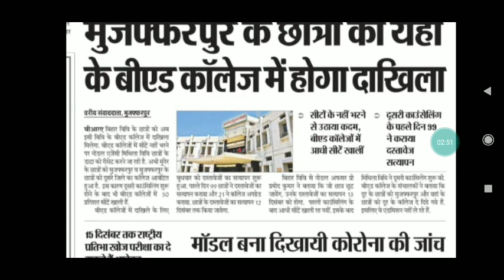अब होगी तीसरी Counseling choice filling सबका होगा एडमिशन जो जहां है उनका वही होगा एडमिशन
अगर लेना चाहते हैं कॉलेज में  एडमिशन तो wait kije third Counseling होगी पहले दिन only 99 bacho ने admission लिया hone wala है कुछ changes

 All private college and government college feee👇👇👇👇👇👇👇😬😬😬😬😬😬👇👇👇👇👇👇👇👇👇👇👇
Second list kab ayega

BiharBed interegated
bihar bed
Bihar bed help line no